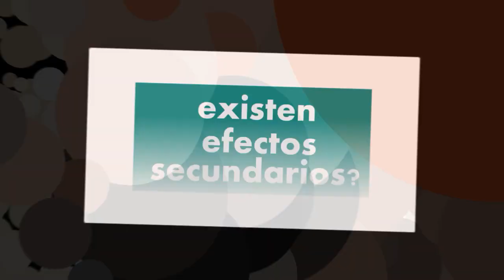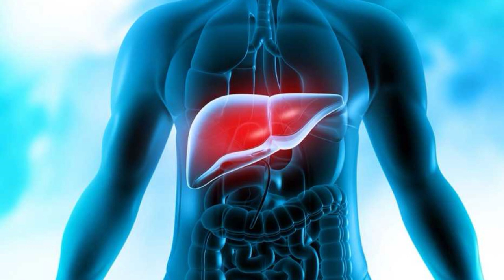ATORVASTATINA cuando usarla para que sirve doctor channel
gracias por comentar doctor channel